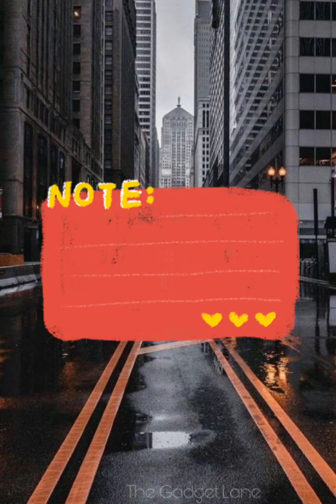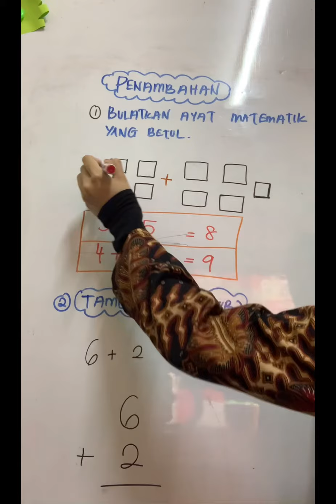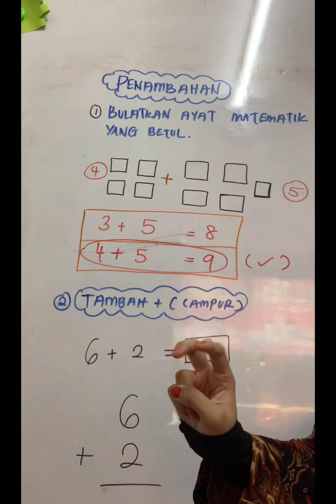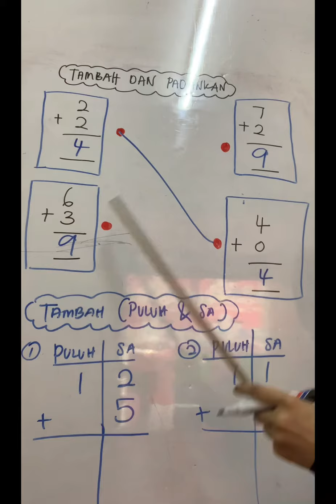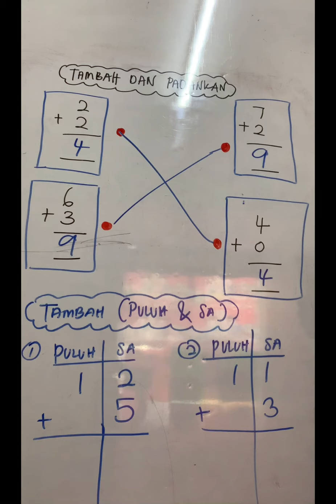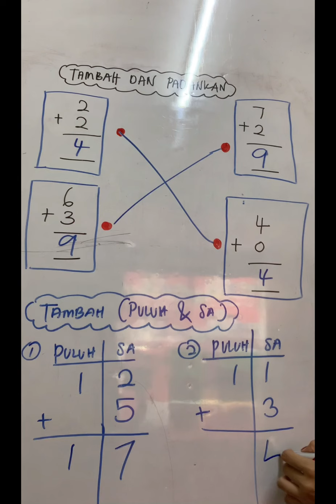Prasekolah matematik (penambahan) -5 tahun